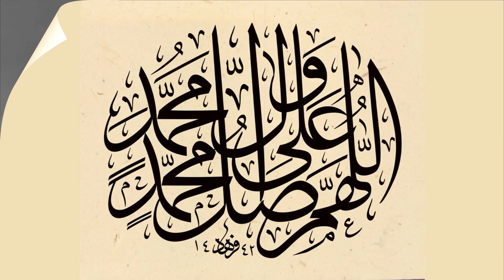نصيحة إبن إبراهيم للمؤمنين الأطهار!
الثلاثاء | ٠٨ ذو القعدة | ١٤٤٤ الموافق ل...
لا يوافق! فالحق لا يوافق الباطل.